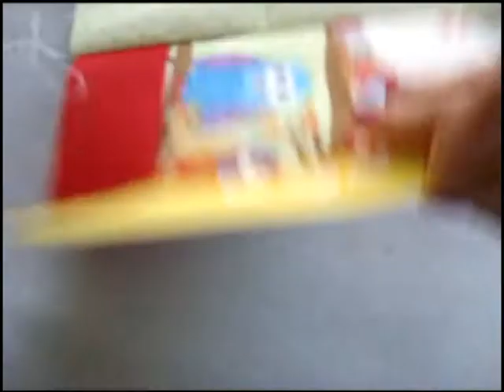Wie ich eine Patchwork-Kissenhülle genäht habe. Szycie patchworkowej poszewki.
Hallo,
nachdem ich eine Patchworkdecke genäht habe habe ich auch versucht eine Patchworkkissenhülle zu nähen. In diesem Video zeige ich euch wie ich die Kissenhülle genäht habe.

Danke für`s Zuschauen und ich wünsche euch viel Erfolg beim Nachnähen.

Ich nähe mit dieser Nähmaschine

Schöne Grüße
ilonciaLu

Witam, do filmu dołączyłam opisy w języku polskim.

Pozdrawiam
ilonciaLu